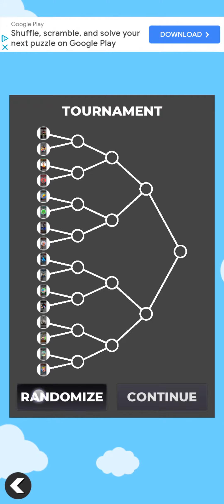YouTuber tournament day 1